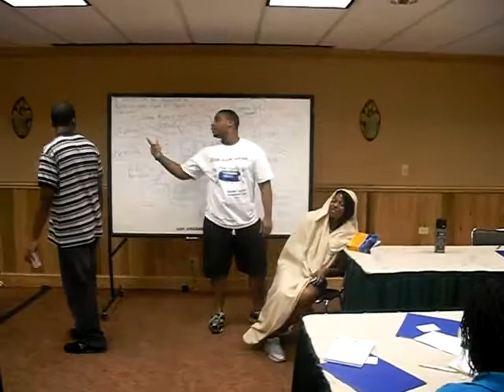Joshua Rogers - Faith Part 1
Youth On Fire 2008 Retreat